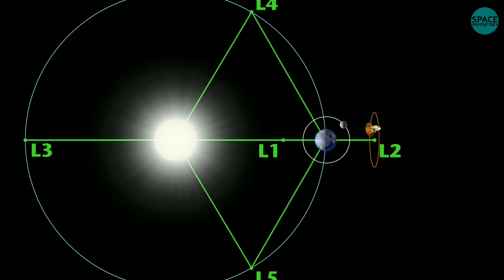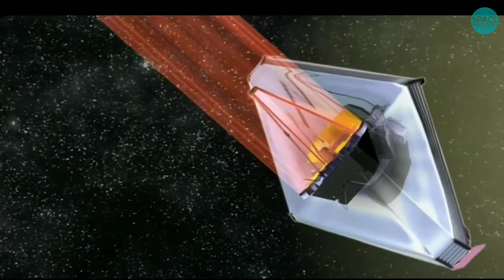Kaise JAMES WEBB TELESCOPE Hame BIG BANG Ka Nazara Dikhayega | James Webb Telescope Launch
What Will The James Webb Space Telescope Find?
NASA’s Shocking Discovery With James Webb Telescope Will Change Everything…
The James Webb Telescope is fitted with some mind-blowing technology that is decades ahead of its predecessor, the Hubble telescope. NASA has even added what they are calling their “secret weapon” aboard the telescope that they believe will help detect alien life in our universe. After years of delays and tweaking, the telescope is finally hurdling through the cosmos, ready to observe and collect data in ways that have never happened before.